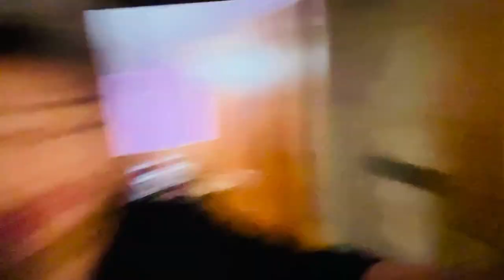2XSpicy Noodles Chuhe Ne Pura Kha Diya 😡